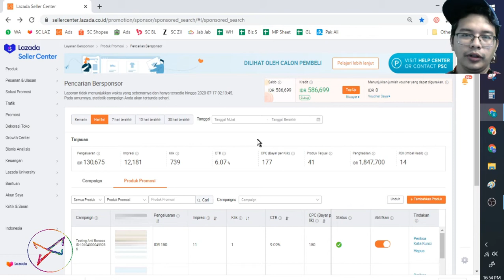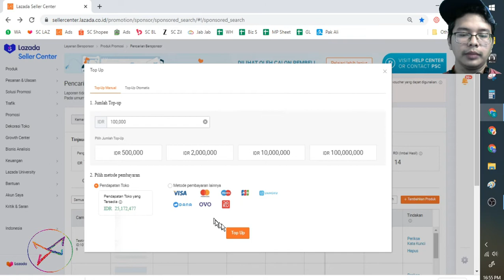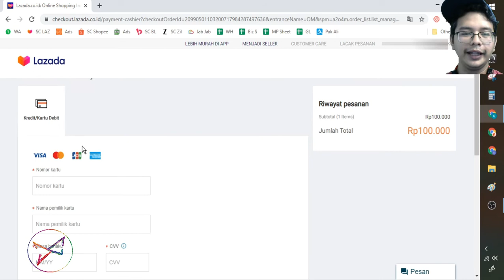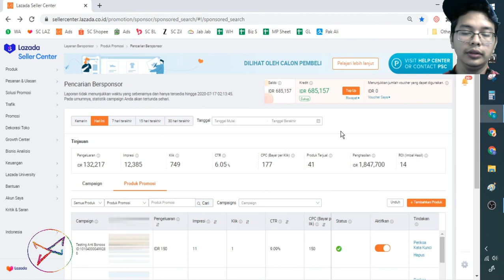Cara Top Up Saldo Iklan Pencarian Bersponsor di Lazada | Tips Jualan Seller Marketplace Online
Semoga sukses dan sehat selalu

~ Rizal Adam
Pedagang